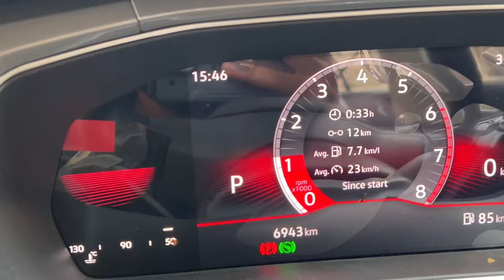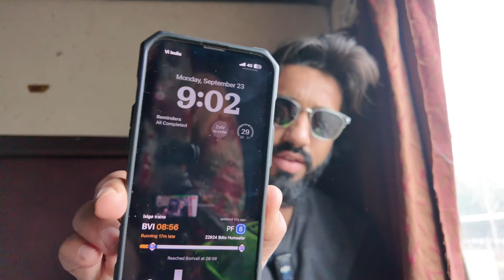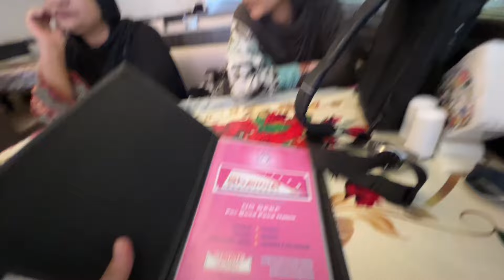Allah invited Us Again❤️Umrah 2024 | Jamnagar To jeddah Via mumbai ✈️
Allah invited Us Again❤️ | Jamnagar To jeddah Via mumbai ✈️

Umrah
Umrah 2024
Umrah package
umrah vlog
Jeddah
Saudi arabia
Mecca vlog
Madina vlog